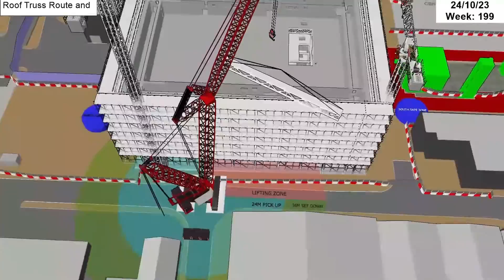Balfour Beatty Kilpatrick’s Anthony Moffitt talks about early engagement on our SRP project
PPP is bringing the best together!

Collaboration is at the heart of the PPP approach at Sellafield Ltd and after appointing 8 long-term suppliers, or key delivery partners, over the last 2 years their teams are now on site and working closely with our PPP project teams. It’s a true one team approach.

Last year, Balfour Beatty Kilpatrick Ltd (BBK) was appointed to deliver HVAC and pipework requirements across PPP’s major projects with a framework agreement worth £485 to £600 million over the life of the programme.

BBK Project Engineer Anthony Moffitt and Sellafield’s Senior Project Manager Richard Etheridge speak about the benefits that come from our integration approach and how we’re engaging suppliers earlier than past approaches.

This example highlights how BBK’s team are working closely with the Mechanical, Electrical, Instrumentation, Control and Automation team on our Sellafield Product and Residue Store Retreatment Plant to support the next steps in delivering one of Sellafield’s biggest infrastructure projects.